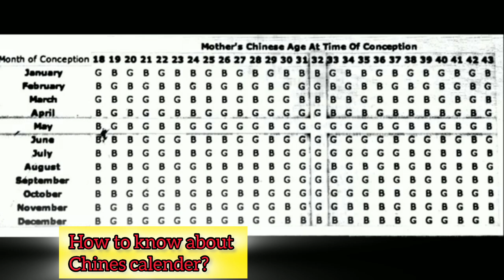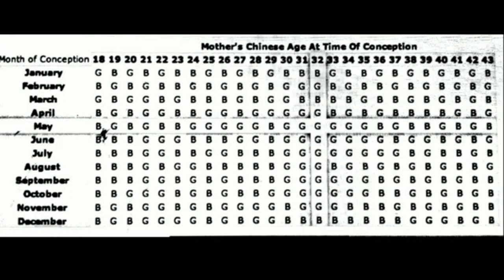నాకైతే ఈ chinese Calender లో ఉన్నట్టే as it is జరిగింది 2 సార్లు నిజం అయింది పిల్లల విషయం లో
Gender prediction Using Chinese Calender. 100% true with proofs.